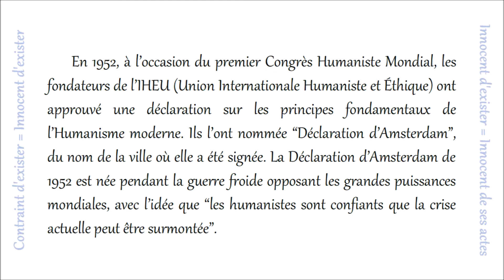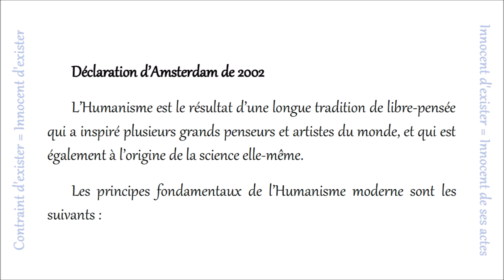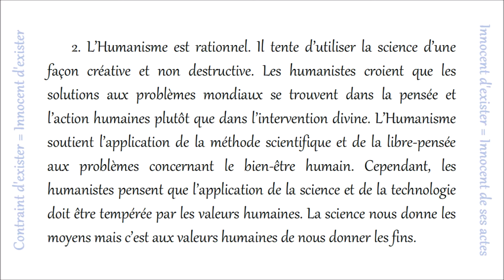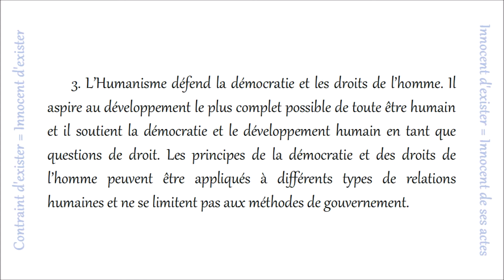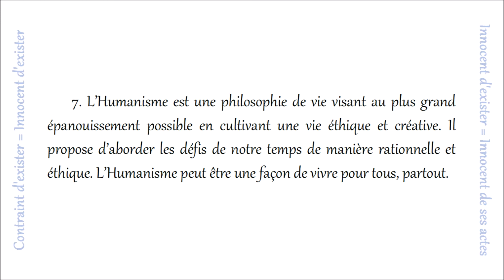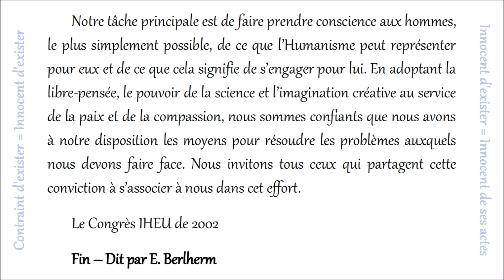Déclaration d'Amsterdam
En 1952, à l’occasion du premier Congrès Humaniste Mondial, les fondateurs de l’IHEU (Union Internationale Humaniste et Éthique) ont approuvé une déclaration sur les principes fondamentaux de l’Humanisme moderne. Ils l’ont nommée “Déclaration d’Amsterdam”, du nom de la ville où elle a été signée. La Déclaration d’Amsterdam de 1952 est née pendant la guerre froide opposant les grandes puissances mondiales, avec l’idée que “les humanistes sont confiants que la crise actuelle peut être surmontée”.

Remarque du lecteur : Toute personne à qui l'on impose d'exister devrait au moins pouvoir vivre avec un corps sain et un intellect sain, sur une planète saine et non belliqueuse, et d'y mener gratuitement une vie longue et intéressante. Il est plus important de faire cesser le malheur et surtout de ne pas en rajouter, que de ménager les personnes. L’obligation d’exister implique le fait de ne pas être responsable d’exister ni d’aucune de nos actions au cours de l’existence.
Nous sommes innocents d'exister, toujours, car contraints d'exister et "aresponsables", et donc toujours innocents de nos actes ».
Il y a au moins un milliard de personnes susceptibles de comprendre cette notion d'innocence d'exister, si vous ne transmettez pas, parce que vous pensez que 7 milliards vont vous tomber sur le râble, eh bien, rien ne progressera jamais. Un milliard de personnes, c'est beaucoup, et ce sont les plus à même de changer le monde.